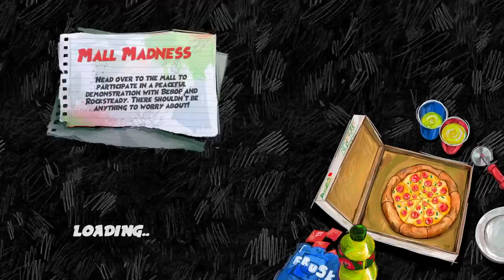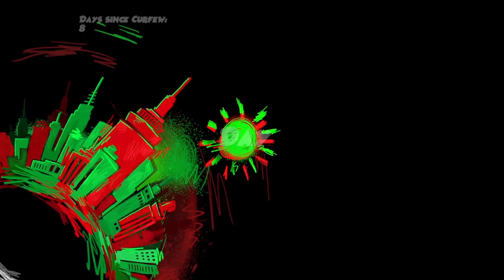Pizza for breakfast is the ultimate breakfast